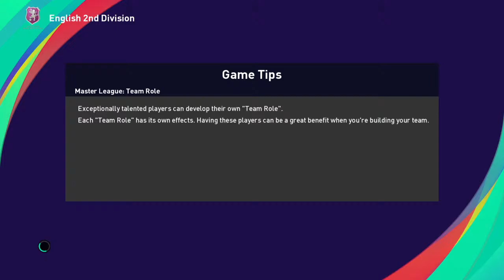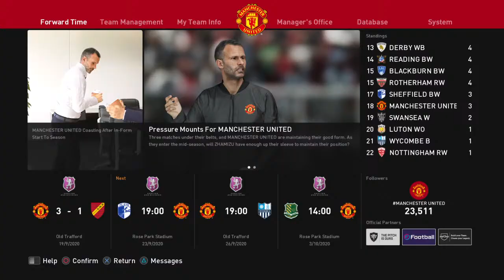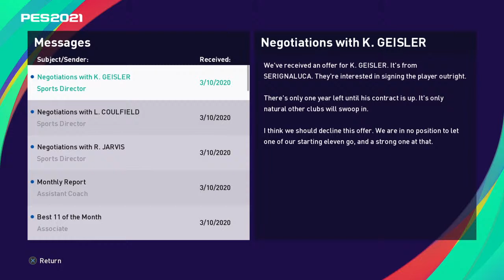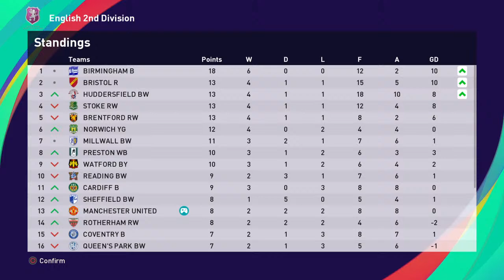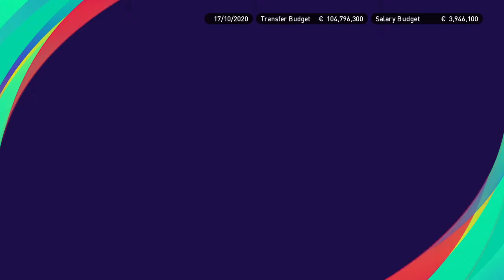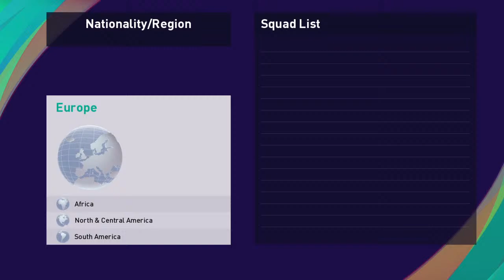Safawi Rasid ke Manchester United | PES2021 ep2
Assalamualaikum and Welcome to Zhamizu Channel.
My name is Haziq and I am from Malaysia. NICE TO MEET YOU!

I made this channel to share all my videos to all my family and friends. I hope you guys enjoy and have fun from all videos on my channel.

My niche is MOTOVLOGING, VLOG, DIY, REVIEW, AND GAMING in Malay and I also do English Subtitles.

Camera: Sony FDR-X3000r
Microphone: Power De Wide Lavalier Microphone
Video + Song editor: KineMaster Pro
Live Streaming: Sony PlayStation4 / PS4

SEE YA :-)
p/s: if need you guys need subtitles, let me know in comment ok ;-)